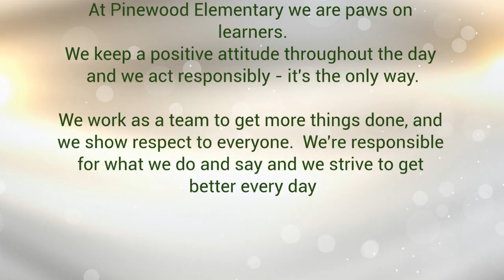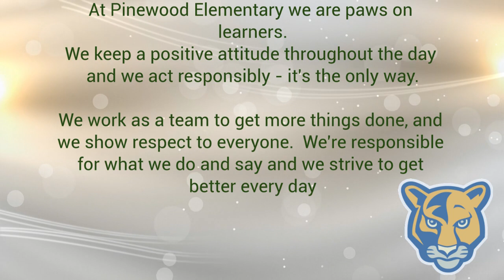Panther News Jan 28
This is your daily Pinewood Elementary School Panther News broadcast for Tuesday, January 28th, 2020